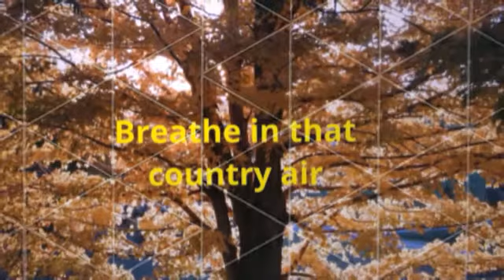947 Wilson Church Rd Caneyville Ky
NEW LISTING!!! Located at 947 Wilson Church Rd. Caneyville, KY Home and 73+/- acres,4 Bedroom 2 Bath Home, 2294sqft +/-, attached and detached garage, inground pool, tile flooring, master suite with his/hers closets, large fireplace, beautiful landscaping, mud room, jetted tub, open and wooded land, very private, minutes from Nolin and Rough River Lake.